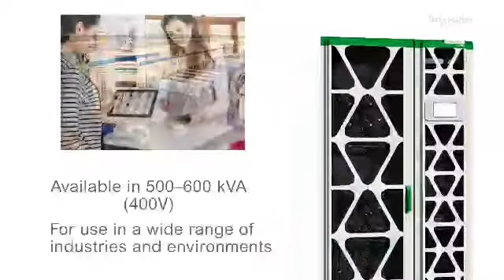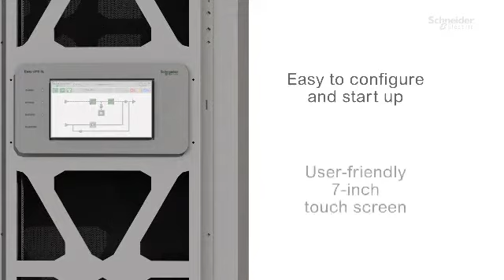APC EASY UPS 3L 소개 - 케이엠파워